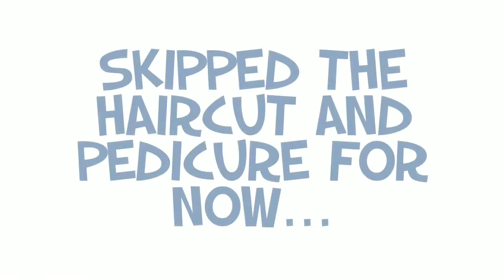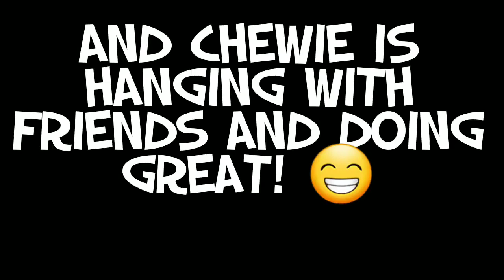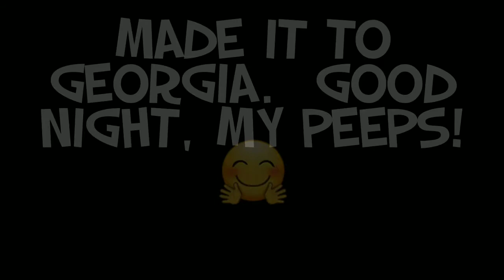Ready, Set, Go!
Didn't get as far as we wanted to since traffic set us behind. But everything happens for a reason.   Trusting Him as always!